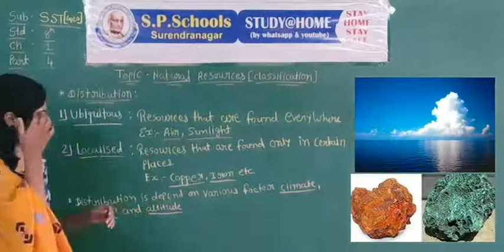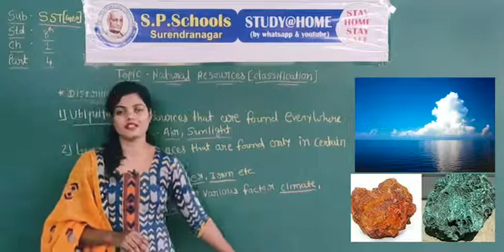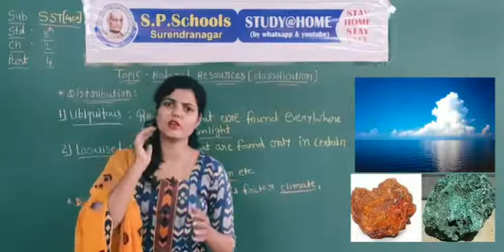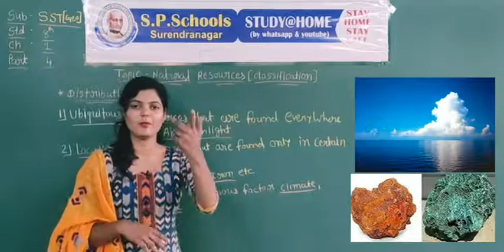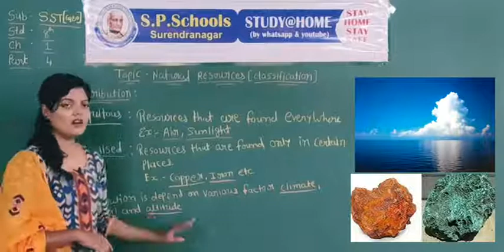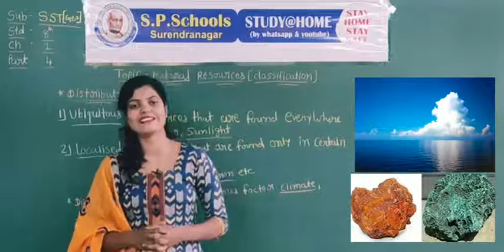STD 8 CBSE | SST (GEO) LEC 15 | S P SCHOOL SURENDRANAGAR